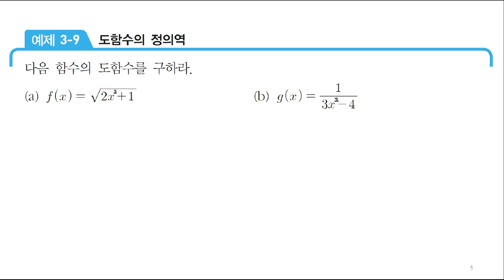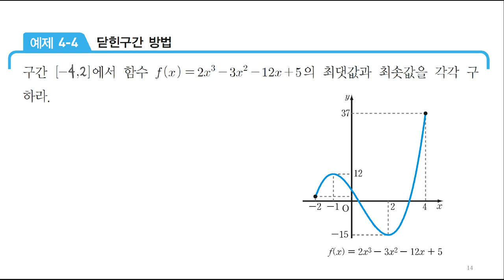기본수학 중간평가 문제